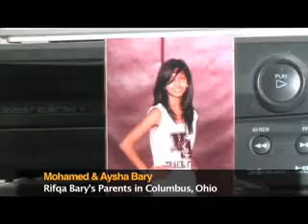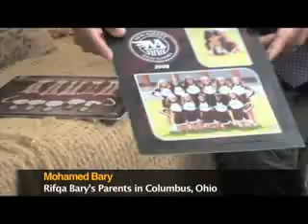Rifqa Bary's Parents